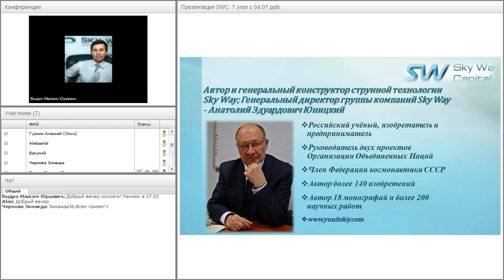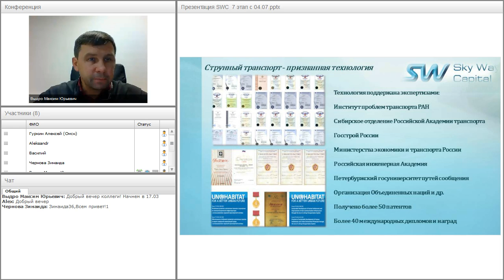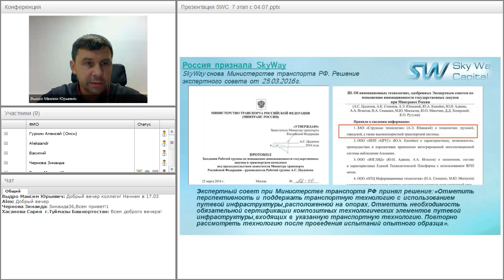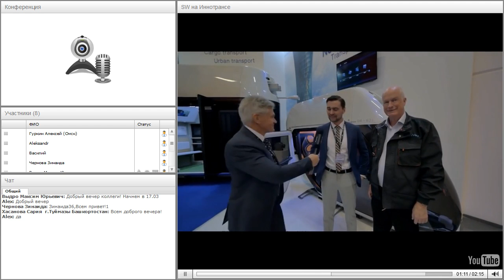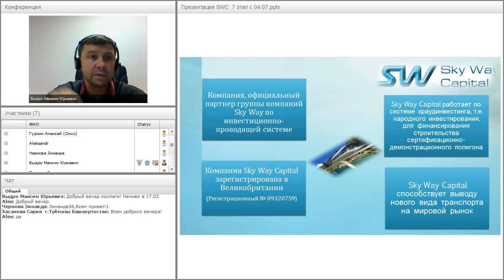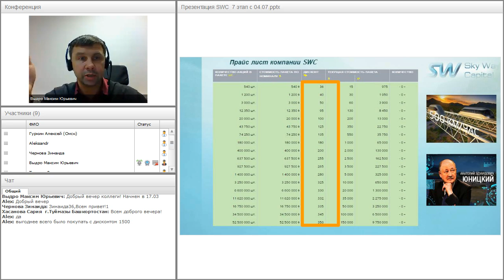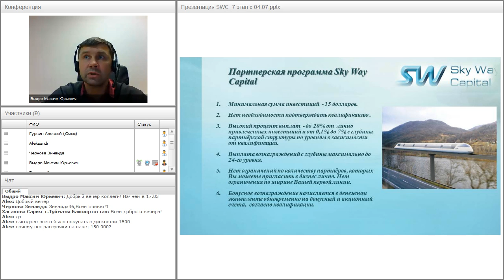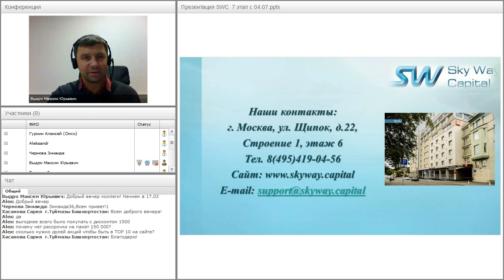Вебинаор от 21.09.2016. Презентация компании SkyWay Capital.